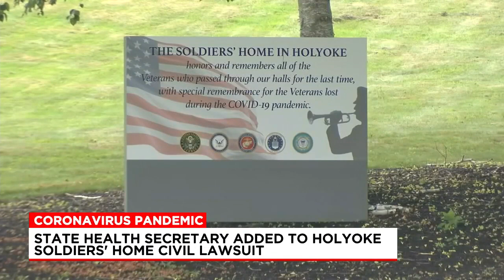Mass. Health Secretary Marylou Sudders added to Soldiers' Home civil lawsuit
A lawsuit brought against the facility has been expanded to include someone inside the Baker administration, including Mass. Health and Human Services Secretary Marylou Sudders.